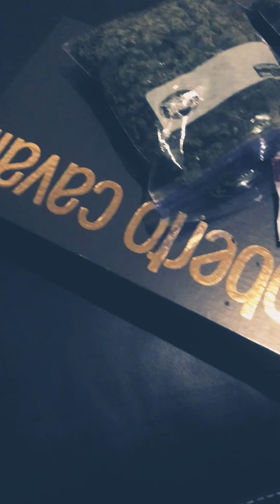Every morning celebration to be alive and free